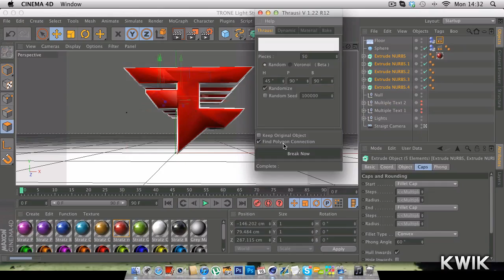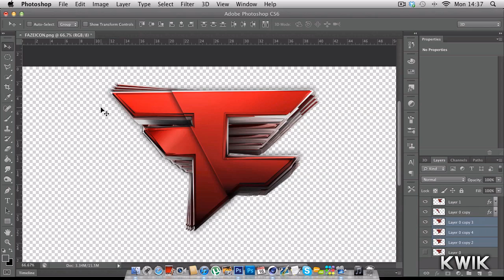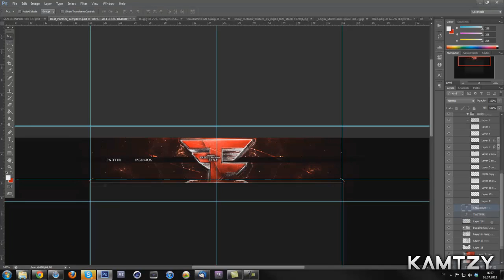Dual Speed Art with KwiK - FaZe Background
Hey, I hope you like this BG Kwik and me made for FaZe. We know its never going up lol.
First Part (C4D) by Kwik
Rest by Me

SONG: Mike Stud & DJ Carnage - Athlete